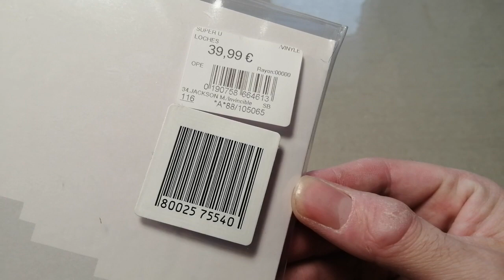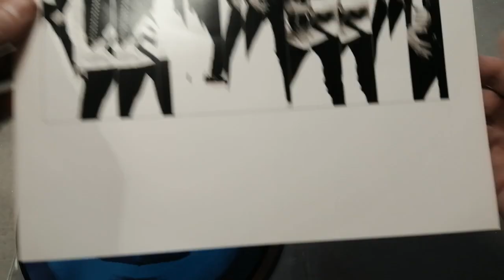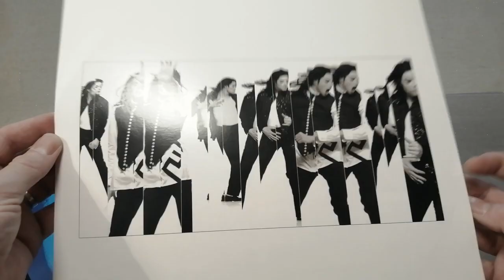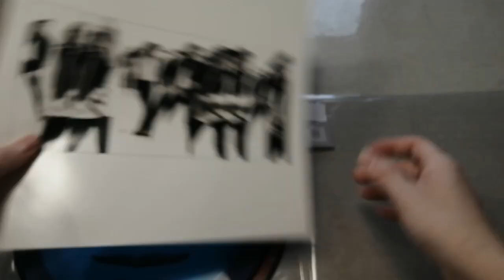Michael Jackson Album Invincible Picture Disc 2 Vinyls colors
Présentation des 2 Pictures Discs vinyls de couleurs de l'album Michael Jackson Invincible.